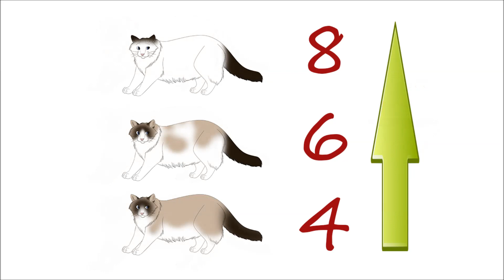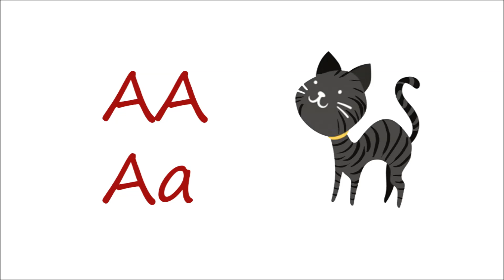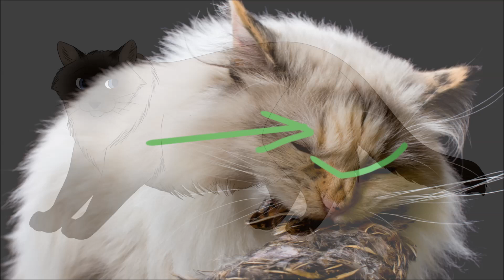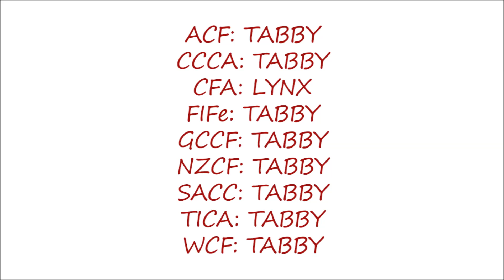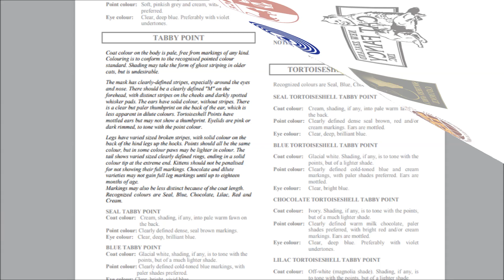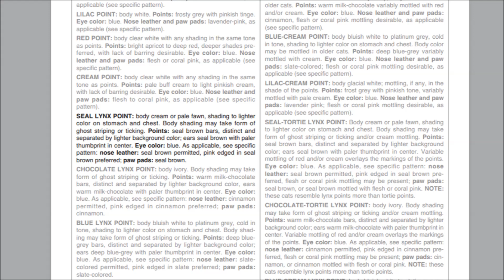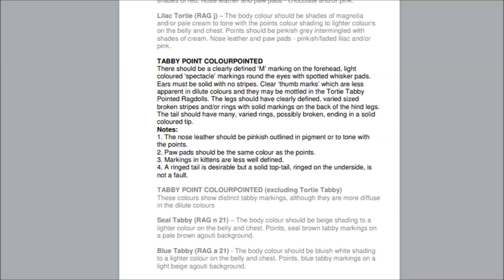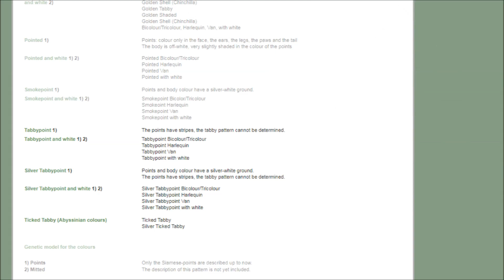Ragdoll lynx / tabby - genetyka i standard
Zapraszam do kolejnego odcinka serii o genetyce i standardach kotów rasy Ragdoll - tym razem opowiadam o Ragdollach pręgowanych, zwanych tabby lub lynx.